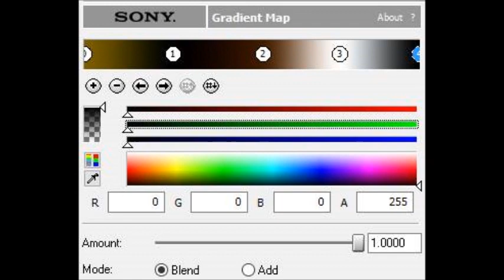How to Make BrownChocolateFlangedSawChorded